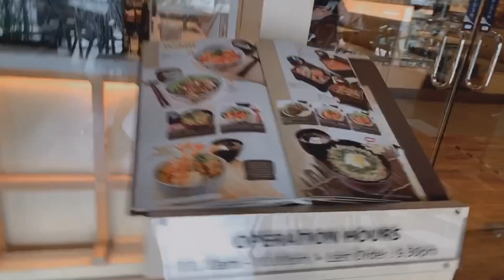TAKAW KASI AYUN SINUKA.🤮😂 (akalamasarap😢) |renaevlog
Yung sarap na sarap kana sa kinakain mo tas kalaunan biglang sinuka mo.😂😂 ayan lesson learned, wag matakaw kasi.😂